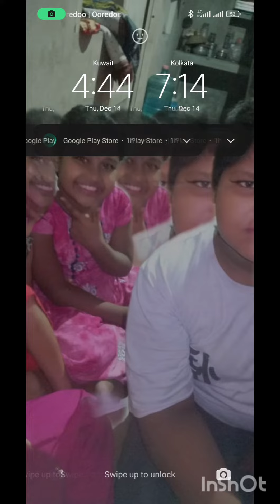Kuwait er khabar